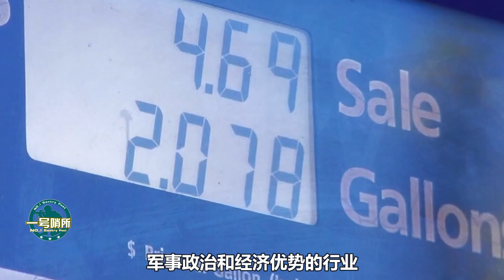美國陷入危機，竟讓中國“背鍋”？這場“未來之戰”美國已經輸了【一號哨所】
美國陷入巨大危機，竟然把黑鍋甩給中國？其實美國已經輸掉“未來之戰”！
美國陷入危機，竟讓中國“背鍋”？這場“未來之戰”美國已經輸了